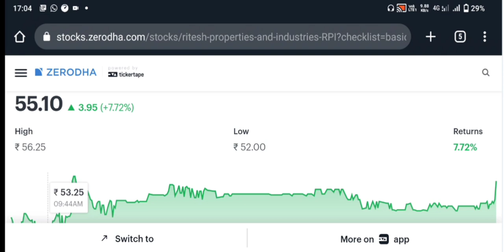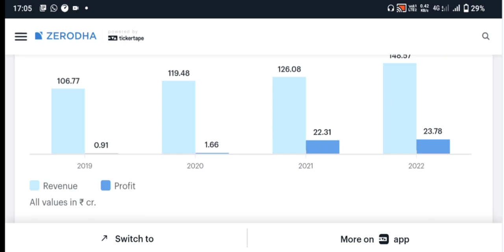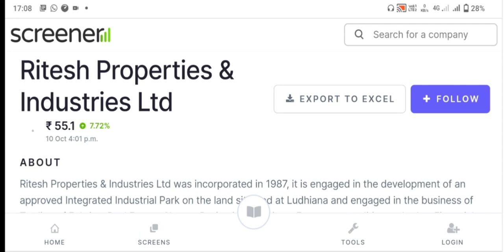Multibagger stock आज गिरावट में भी 8% भागा | 2 साल में करोड़पति | Best penny stock to buy now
penny stocks to buy now | 123 | penny stocks under 1 rupees | best penny stock to buy now for long term

today

smkc